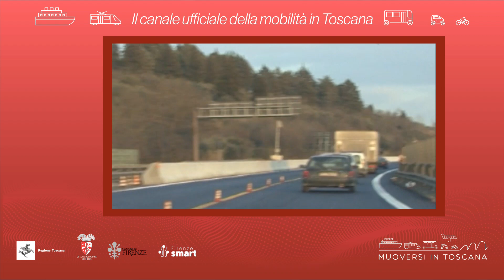Muoversi in Toscana - Edizione delle 16 del 16 marzo 2023